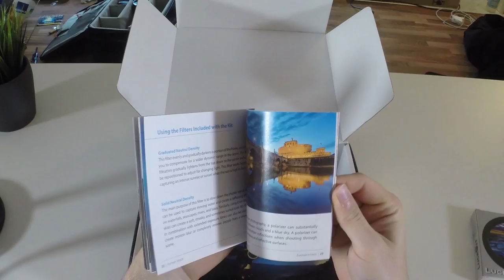FORMATT HITECH FIRECAST FILTER UNBOXING ELIA LOCARDI EDITION | EQUIPMENT | #66